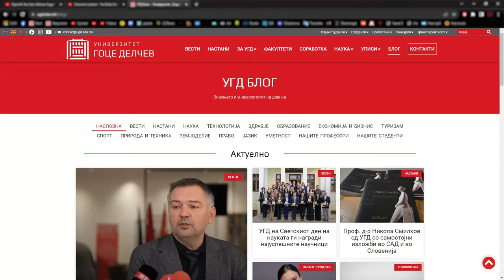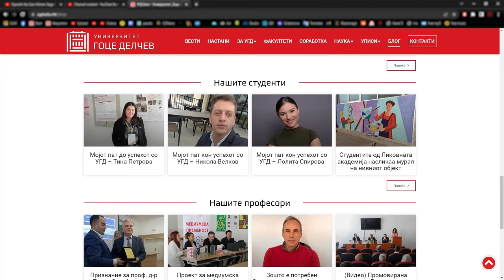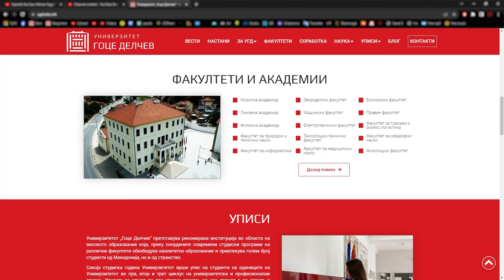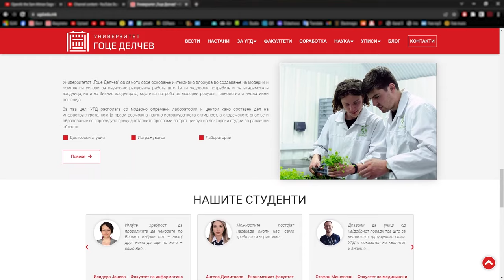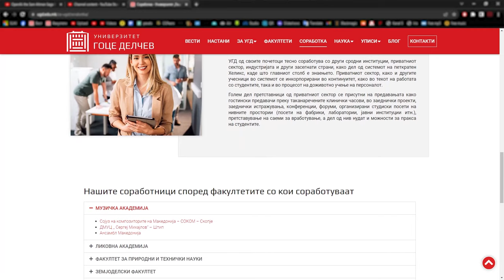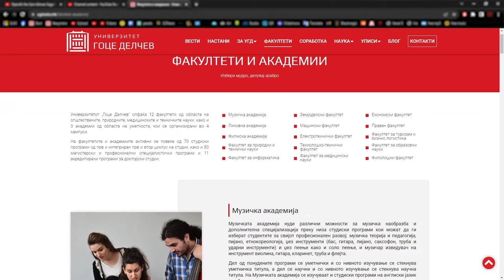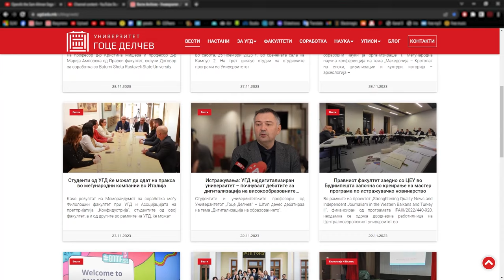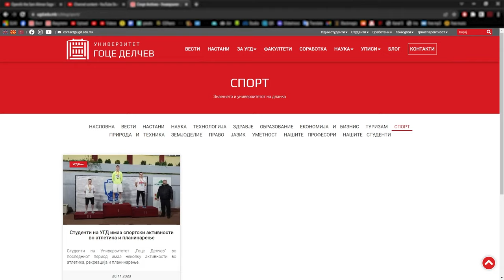Промовиран новиот веб сајт на УГД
Ректорот на УГД, проф. Д-р Дејан Мираковски, заедно со проектниот тим за изработка на новото веб решение, денес го промовираа новиот веб сајт на Универзитетот „Гоце Делчев“.
Ова е активност која ја работиме подолго време. Имаме еден резултат кој можеме да го претставиме и е јавно објавен. Би сакал да кажам дека, според првичните видувања, имаме целосно нов портал. Според мене, најважно е што порталот е фокусиран кон нашите најважни корисници, а тоа се студентите, изјави ректорот на УГД, проф. Д-р Дејан Мираковски.